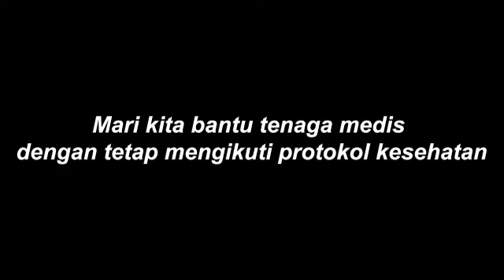Demi Raga Yang Lain - Cover By : The Rideffa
Demi Raga Yang Lain - Eka Gustiwana

Lagu ini kami dedikasikan untuk para tenaga medis yang masih terus berjuang di garda terdepan, semoga pandemi ini cepat berakhir...

Aamiin...

Video Shoot By : Sony Handycam
Music Background By : Karaoke Piano

Team Rideffa

Camera Man : Ayah Ahmad Ridoan
Tim Penerangan : Ummi Devi Damayanti
Editing Video : Kak Fathiyya
Singer :
Kak Fathiyya
Kak Faizah
Dek Asma

Semangat tenaga medis 💪💪💪